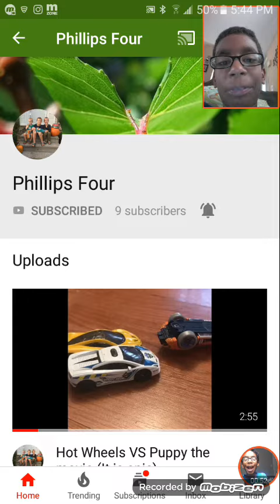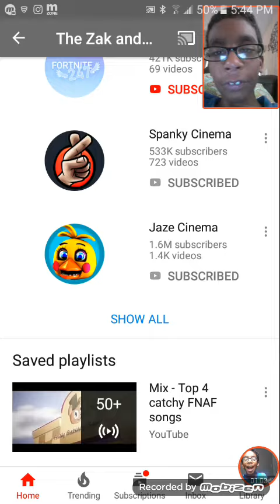Please subscrise to my freind